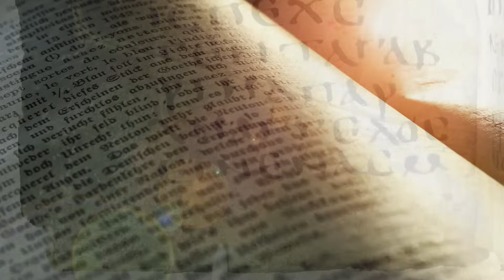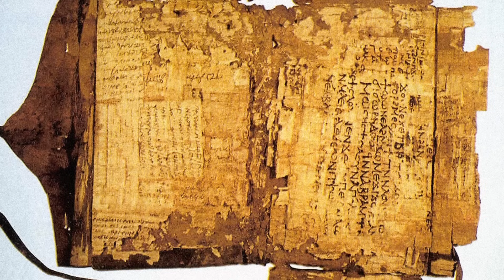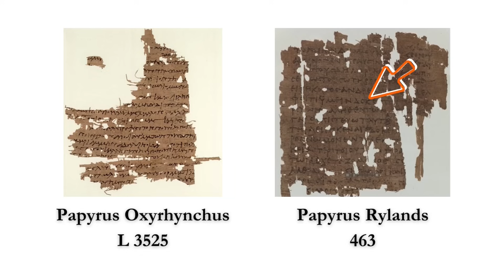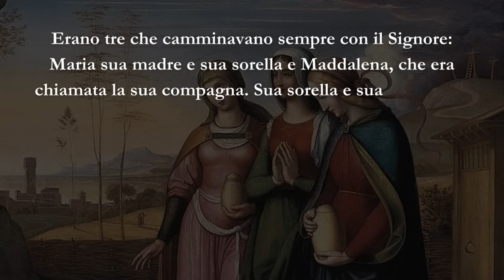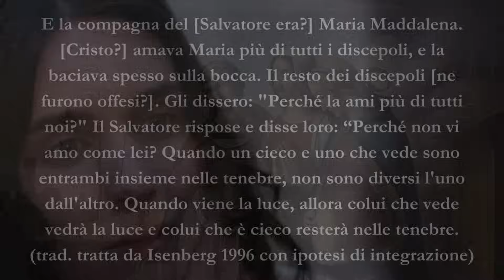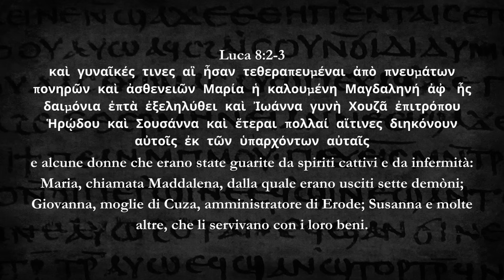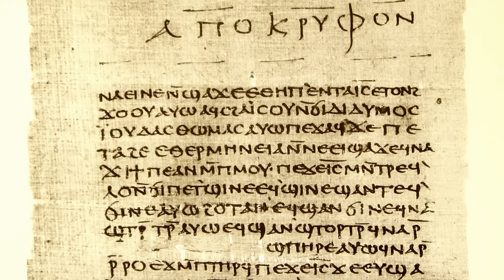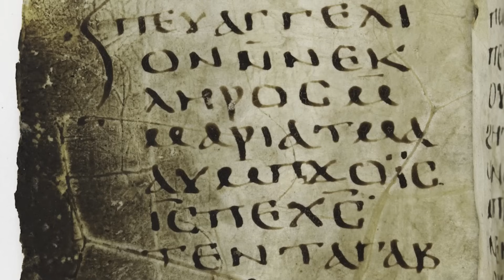Il Vangelo APOCRIFO di MARIA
Qual era il vero ruolo di Maria Maddalena tra i seguaci di Gesù? Scopriamolo grazie ai vangeli canonici e ai vangeli apocrifi, con particolare attenzione a un testo rimasto per secoli nell'oblio incentrato proprio sulla Maddalena.

Testo completo del Vangelo di Filippo (in inglese, traduzione di W. W. Isenberg, 1996)
Epifanio di Salamina, Panarion
Meyer M. W., The Gospel of Thomas: The Hidden Sayings of Jesus, 2004
Meyer M. W., De Boer E. A., The Gospels of Mary: The Secret Tradition of Mary Magdalene, the Companion of Jesus, 2009

Capitoli:
00:00 Gesù e Maria Maddalena
01:52 Il Codice di Berlino e le altre fonti antiche
04:39 Contenuto del Vangelo di Maria
10:06 Il Vangelo di Filippo
13:17 I Vangeli canonici
18:12 Che significa "compagna" di Gesù?

Musiche di sottofondo:

"Mistery" di Wee Free Music

"Desert Caravan" di Aaron Kenny